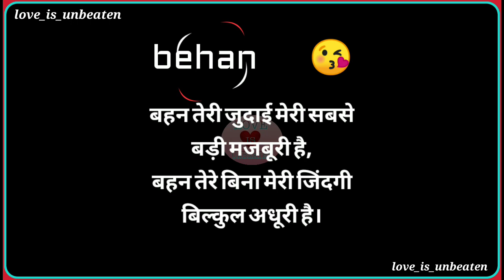behan 😘 | behan status | black screen status 🖤 | love you sister 🥰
Sister status

Rakhi special status

Bhai Bahen Ka Pyar status

Sorry status

Love status

Cool status

Happy raksha bandhan whats app status
Rakhi special whats app status
Bhai Bahen Ka Pyar whats app status